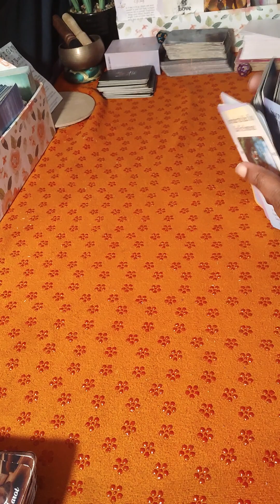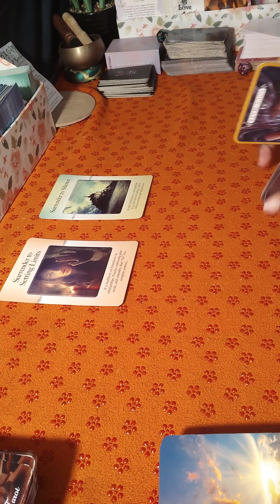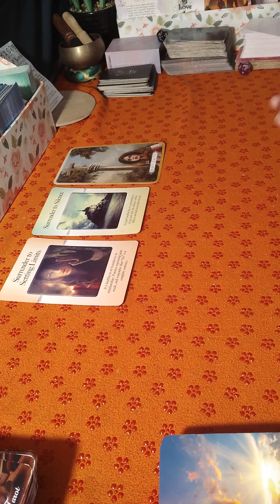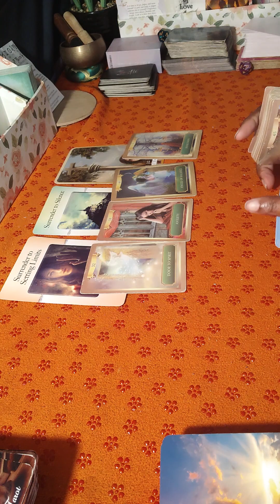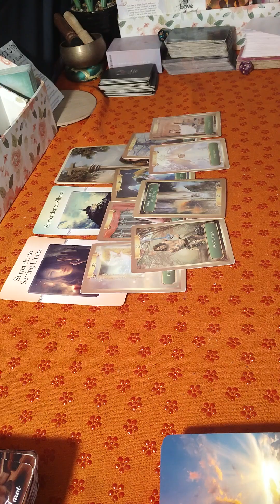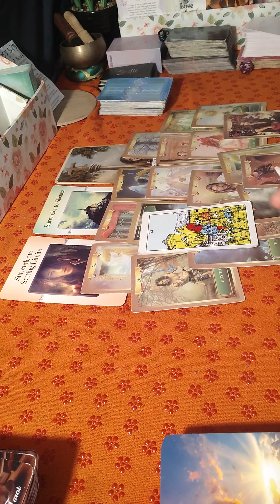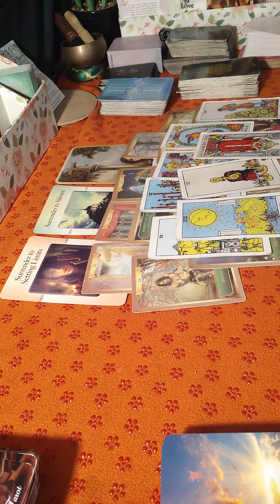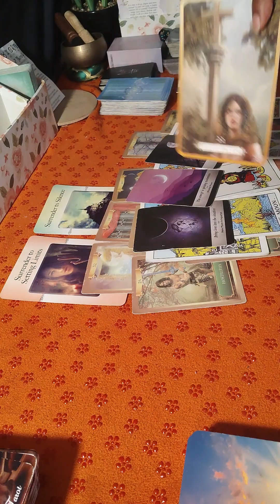If you're going through this, don't worry! Its almost over 🙏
I hope you find my content helpful, inspiration or simply entertaining.

Information for Personal Readings

If you would like a full video reading which includes love, career and personal growth; it is currently $20. This reading is usually up to 45 minutes because I try to cover everything. You will receive a private link sent to your email for you to access your personal video to watch as often as you like.

For one subject/question video reading or text chat readings range from $4.99-$15.00. Video readings will be available as soon as possible within 24 hours.